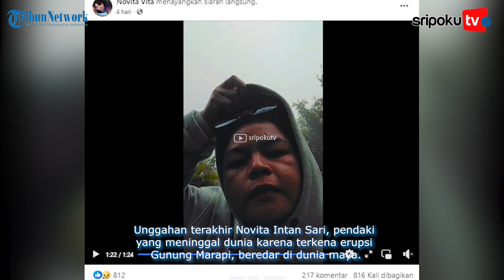PILU Unggahan Terakhir Pendaki Sebelum Tewas Kena Erupsi Marapi, Jenazah Anak Ditemukan Lebih Dulu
Unggahan terakhir Novita Intan Sari, pendaki yang meninggal dunia karena terkena erupsi Gunung Marapi, beredar di dunia maya.

Seperti diketahui, sebanyak 23 pendaki dinyatakan tewas pasca erupsi Gunung Marapi di Agam, Sumatera Barat pada Minggu (3/12/2023).

Di antara 23 pendaki tersebut, ada dua pendaki yang merupakan ibu dan anak.

Lihat informasi terkini bersama kami, di:

Palembang.tribunnews.com

Sumber Video: Tribunnews
Editor Video: Aldi
Naskah: mg5